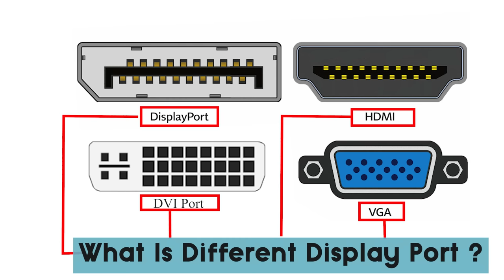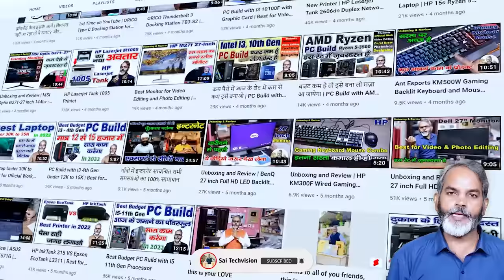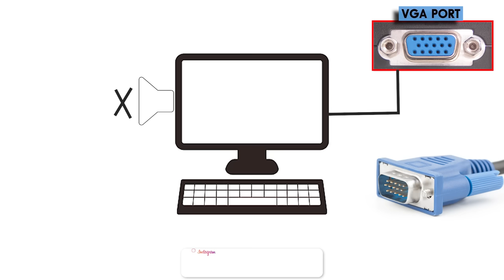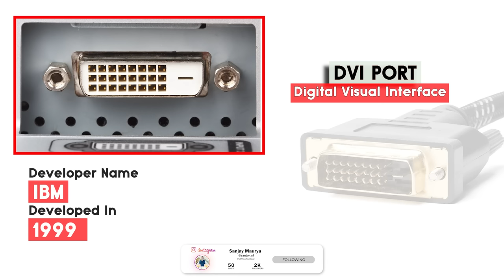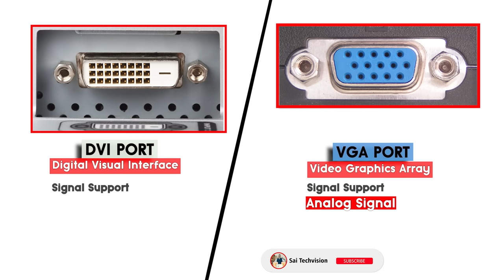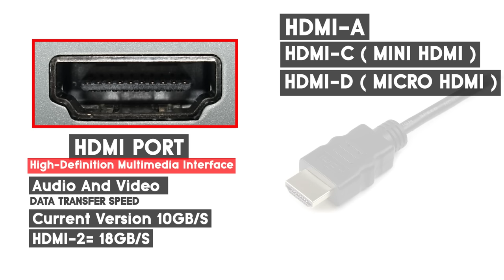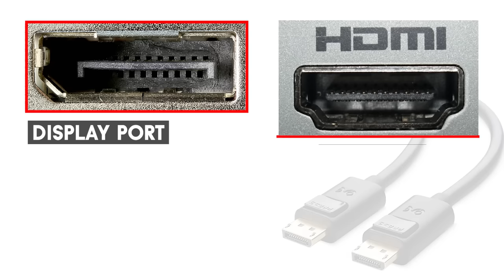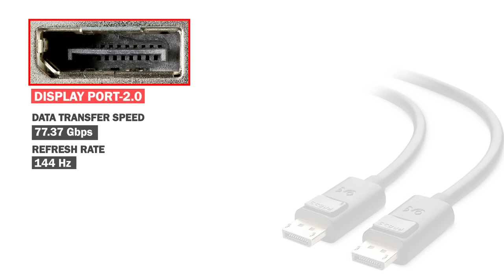VGA, DVI, HDMI DisplayPort Comparison | Difference Between VGA, DVI, HDMI DisplayPort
About Video !
                 Doston is video me VGA, DVI, HDMI DisplayPort ke bich me comparison kiya gaya hai aur sath me VGA, DVI, HDMI DisplayPort ke bare me bataya gaya hai ki aaj ke date me kon sa use karna chahiye sath me hi VGA, DVI, HDMI DisplayPort me se kise kam aur kis liye use karna chahiye.

vga,dvi,hdmi,displayport
differencebetweenvga,dvi,hdmi,displayport
vga,dvi,hdmi,displayport,comparison